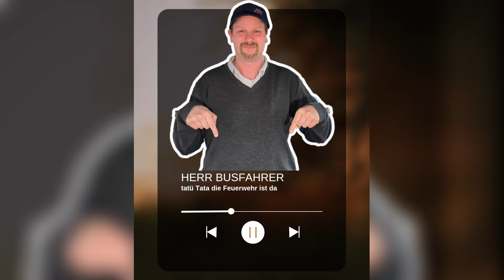Herr Busfahrer- Tatü Tata Die Feuerwehr ist da |Musik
Hey, wollt ihr mal ein bisschen Musik hören?
Ich hab euch ein paar Songs geschrieben. Ich hab die Texte geschrieben, aber den Sound, den Beat und den Gesang hat eine KI gemacht. Ist schon krass, was heutzutage alles möglich ist.

folgt mir gerne auch auf Soundcloude